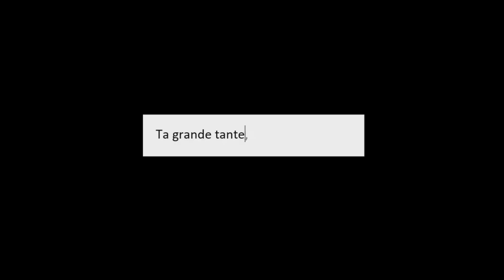prendre des protéines, c'est miraculeux ?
à quoi ça sert les protéines ?
ça suffit à prendre du muscle ?
combien de protéines tu dois manger ?
est ce qu'il faut s'entraîner à jeun ?
faut bannir le sucre ?